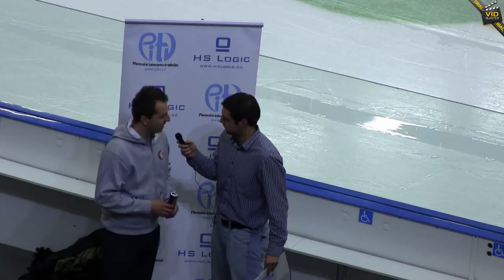Hokejový souboj univerzit 2013 (MU-VUT 5:3)